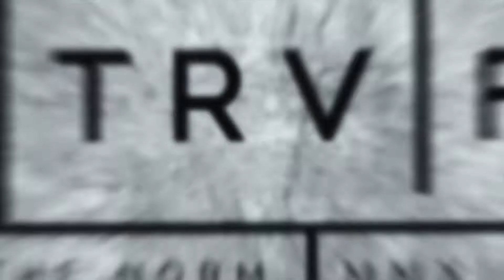TRVFIT South Lyon | The Start